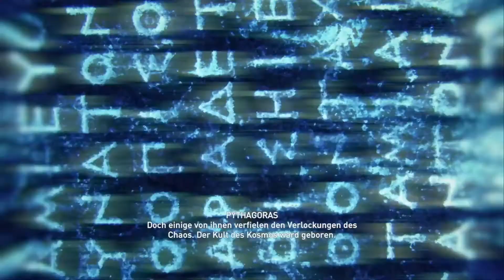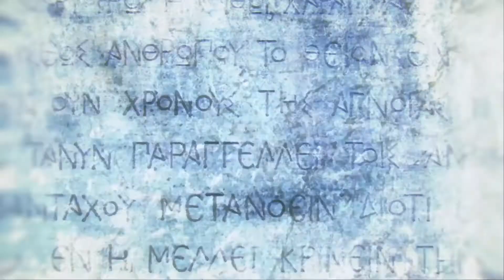Assassin's Creed Odyssey Platin-Let's-Play #114 | Ein Neuanfang (deutsch/german)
Alexios kehrt zum Versteck des Kults des Kosmos zurück, um den Geist zu identifizieren.